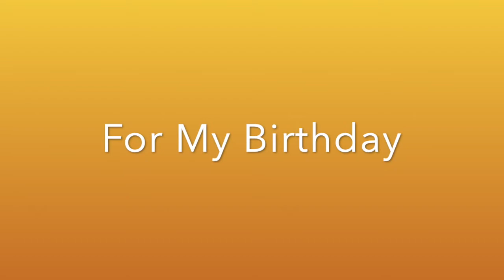GRWM (For My Birthday)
Today's video is just going to be a Get Ready With Me for my Birthday. My birthday was yesterday and my boyfriend took me out to dinner so thought I would film the look. I love how it turned out so hope you guys enjoy.